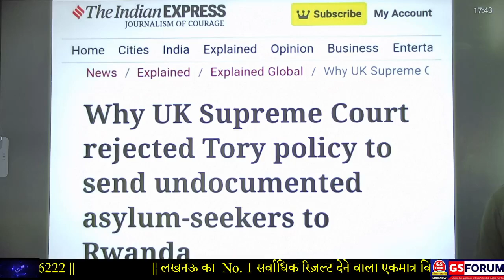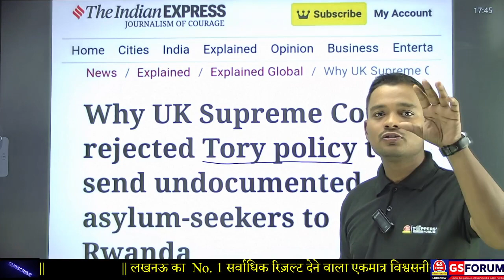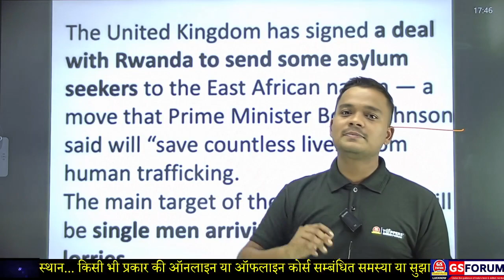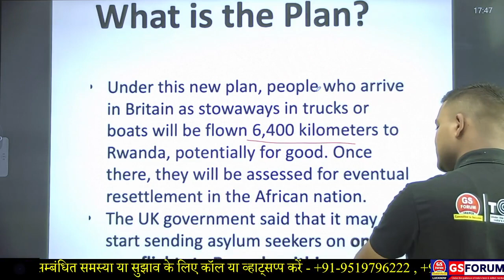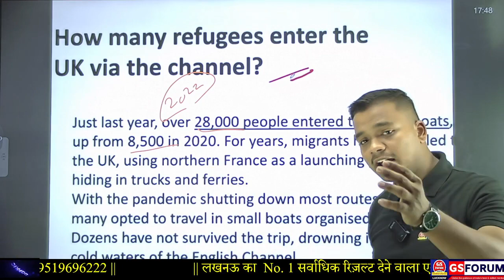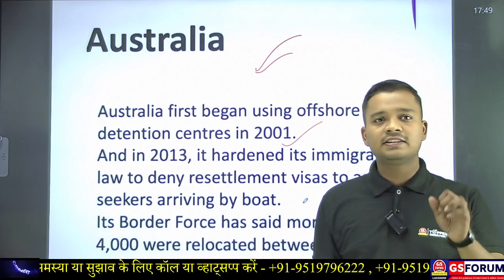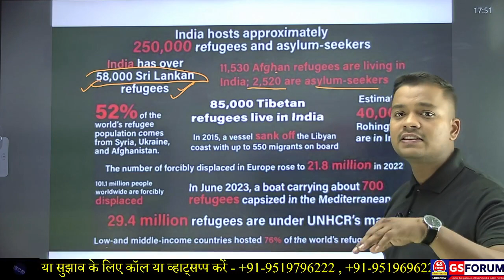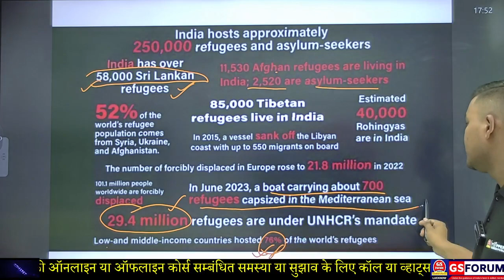रवांडा plan rejected by UK Supreme court ! || UPSC 2024 | UPPSC 2024 || GS FORUM OFFICIAL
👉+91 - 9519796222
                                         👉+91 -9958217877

🔴Direct links

Economy for Civil Services | current affairs for IAS PCS | Ecology and Environment for IAS PCS. GS FORUM - Best IAS/PCS/खण्ड शिक्षा अधिकारी/Khand Shiksha Adhikari/BEO/SDI Coaching.